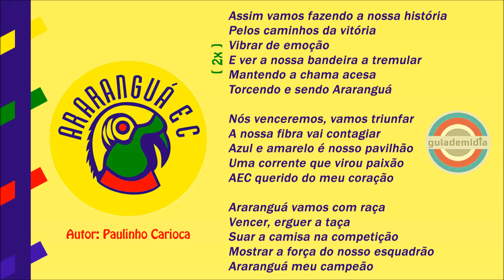Hino do Araranguá Esporte Clube ( SC ) | OFICIAL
Hino Oficial do Araranguá E.C. da cidade de Araranfguá, Santa Catarina.
Autor: Paulinho Carioca

Fundação: 30 de junho de 1981

TÍTULOS EXPRESSÍVOS:
🏆 Copa Santa Catarina 1991
🏆 Campeonato Catarinense [ Série B ] 1988

Colaboração:
[ Envio da letra do hino: @hinosdls ]